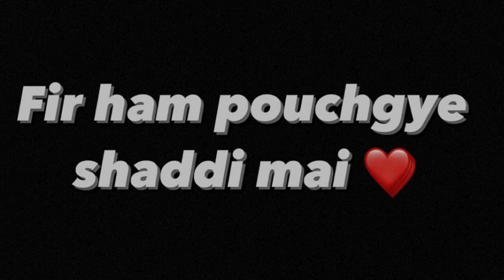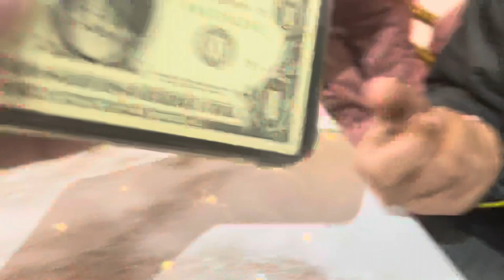Shaddi Mai gaye ❤️|| MALIK VLOGS